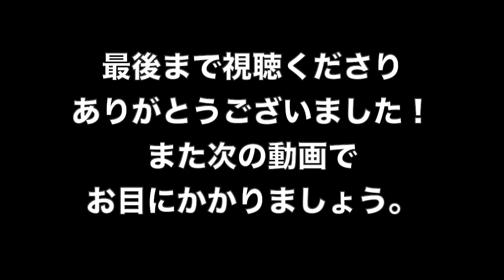辛いウマイ辛い！【カライーゼRemake new version】おうちでイタリアン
パスタマニアが大好きな池尻大橋の老舗イタリアン「オステリア・ボーノ」の名物料理を再現してみました。シェフに教わったわけではないけれど、そこそこ近づけたような気がしました。本当においしいですよ！

【使用原材料（２人前）】
・スパゲッティ 1.75mm　２００ g
・オイル漬けのアンチョヴィフィレ　６尾
・アンチョヴィペースト　少々
・ニンニク　６片
・オリーブオイル、塩　適宜

⬇️撮影機材
Sony Nex5R
Sigma 30mm単焦点レンズ
Iphone X

iMovie
Vrew
Photo Scape